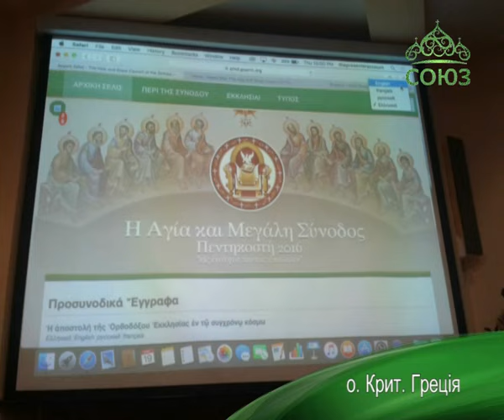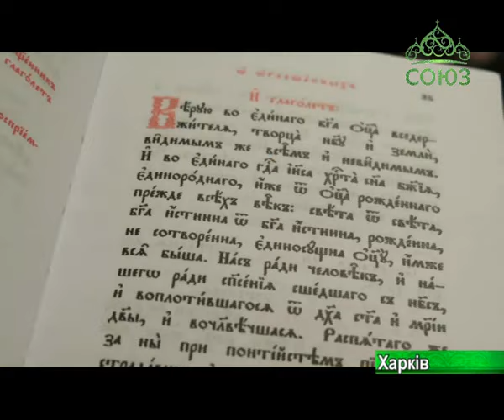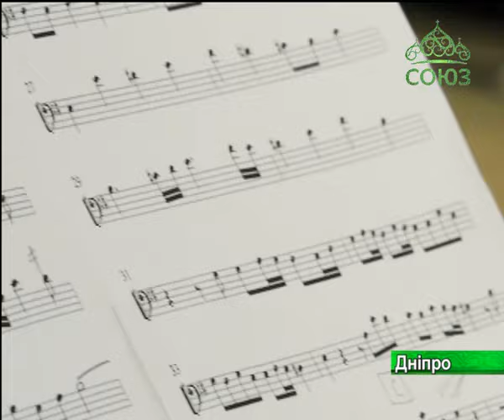Мир Православия (Киев). Новости Украинской Православной Церкви. Выпуск от 4 июня